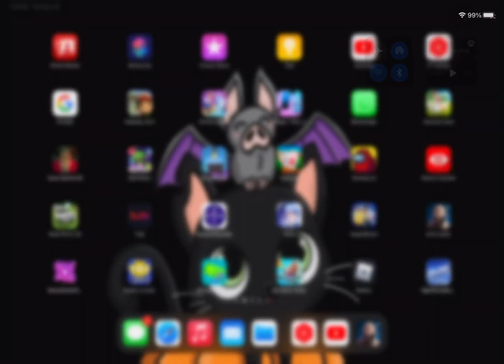Evil land part 11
Hello my name is Javaria and today i played evil land and I had fun and I talk and I hit the boss name orc seargant and it was hard boss and I lost and change the character and lots of things okay thanks for watching please like and share and make sure to subscribe my channel press the bell button and press all button oh and i will play evil land part 12 coming tomorrow stay soon bye everyone